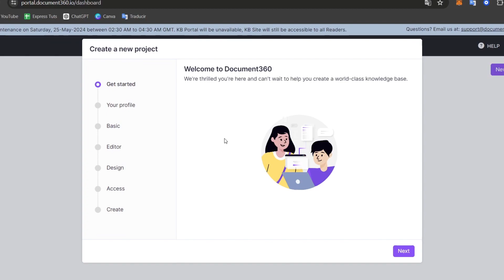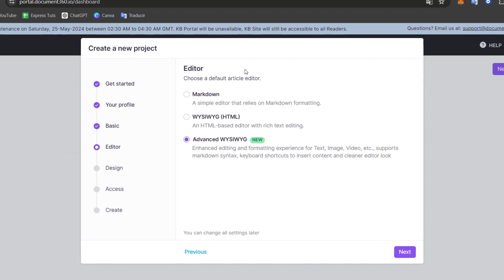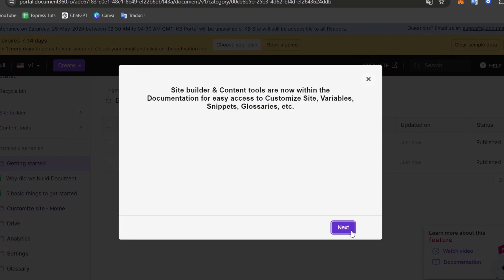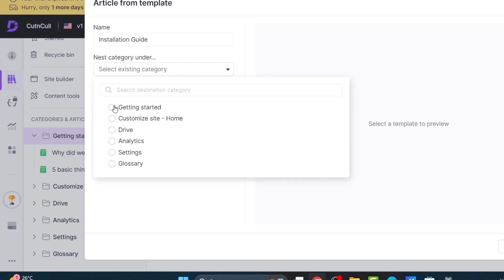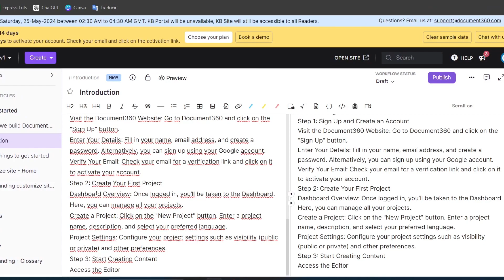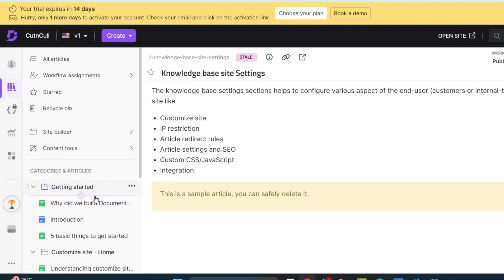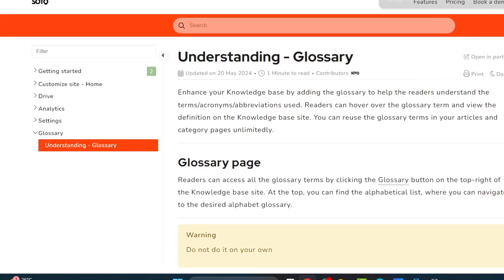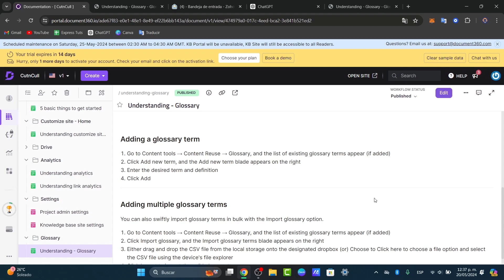How To Create User Manual with Document360 - Full Guide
Creating a user manual with Document360 is a seamless and efficient process that ensures your product documentation is clear, concise, and user-friendly. With Document360's intuitive interface and user-friendly features, you can easily organize and structure your content, add images and videos, and customize the layout to match your brand's style guide.

The platform offers a range of templates and themes to choose from, making it easy to create a professional-looking user manual that is visually appealing and engaging. With Document360's collaboration tools, you can easily work with team members to review and edit the manual before publishing it, ensuring that it meets the highest standards of quality and accuracy. ‎